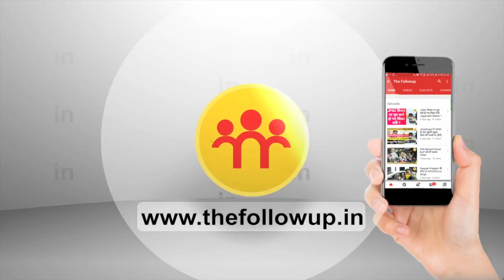आयरन हैंड के सवाल पर नए डीजीपी बोले, सख्त कार्रवाई के लिए शालीनता बाधक नहीं